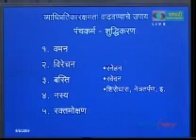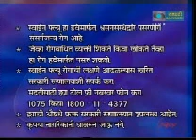Swine Flu 5